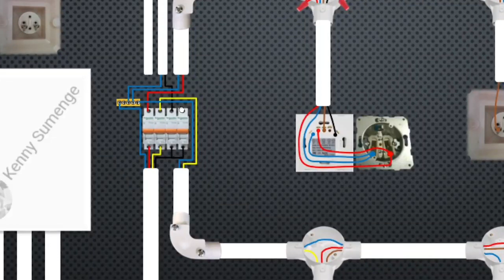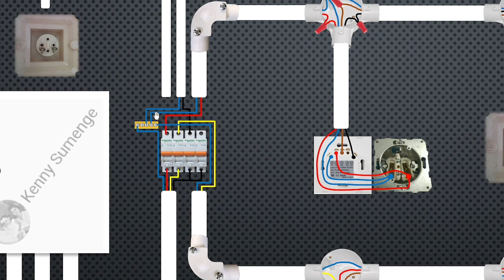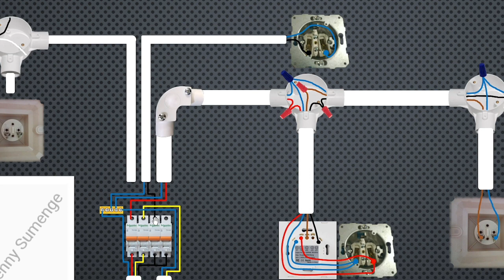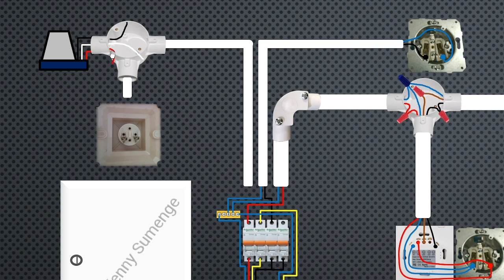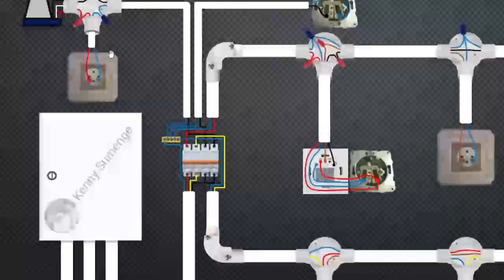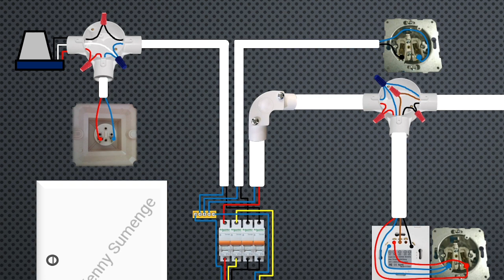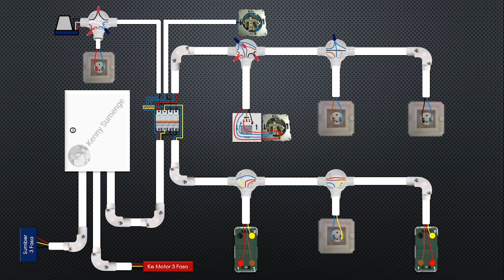(Part 3) UKK Paket 2 Instalasi Listrik Penerangan - Cara Pasang Instalasi PJU Menggunakan Photocell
Beginilah bentuk soal uji kompetensi kejuruan / UKK Paket 2 TITL untuk Instalasi Listrik Penerangan serta cara pasang Saklar Wifi 2 Gang / smart switch / bardi switch, cara pasang saklar tukar / change switch, cara pasang photocell / sensor cahaya, cara pasang instalasi PJU yang dibuat dalam instalasi listrik 4 grup.

Semoga dengan adanya video pembelajaran ini, dapat membantu dalam pengerjaan soal ukk smk khususnya di jurusan Teknik Instalasi Tenaga Listrik 🙏🙏